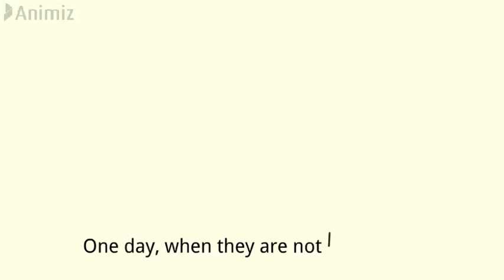lifestory আামাদের জীবনের একটি বাস্তব চিএ।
Here we can find our life story. We see our story childhood to old age ...

life story
infinity click